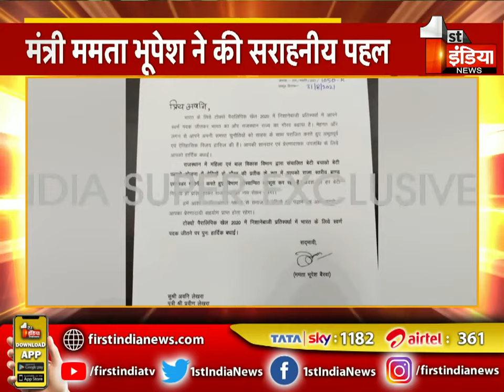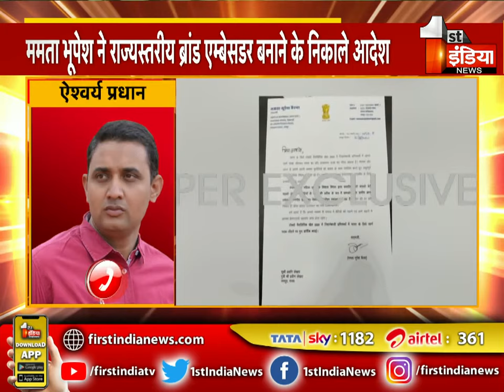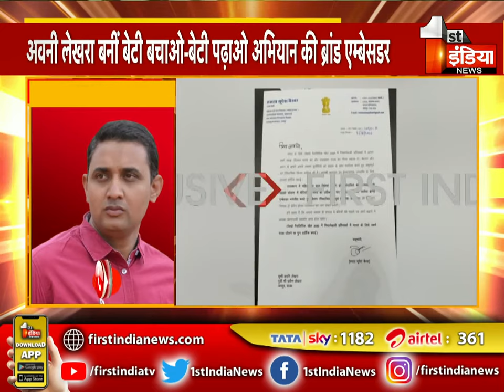Avani Lekhara बनीं बेटी बचाओ बेटी पढ़ाओ अभियान की ब्रांड एम्बेसडर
About this Video:
Avni Lekhara becomes brand ambassador of Beti Bachao Beti Padhao campaign